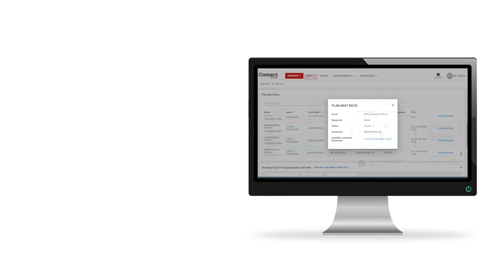XPO Connect: Reduce los kilómetros en vacío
En Europa, 1 de cada 4 camiones que circulan por la carretera lo hacen vacíos. Nuestro compromiso de utilizar mejor los recursos, por nosotros y por nuestros colaboradores con XPO Connect.